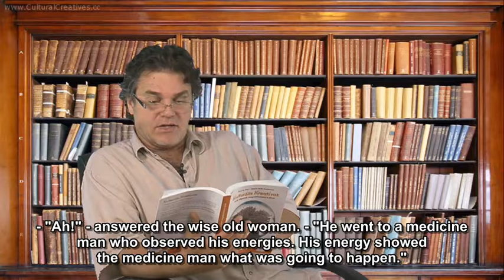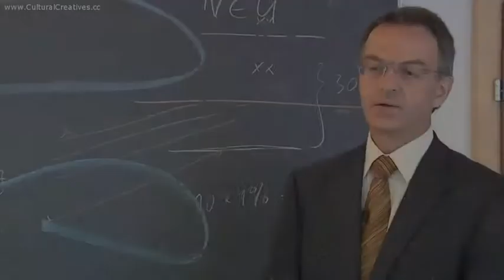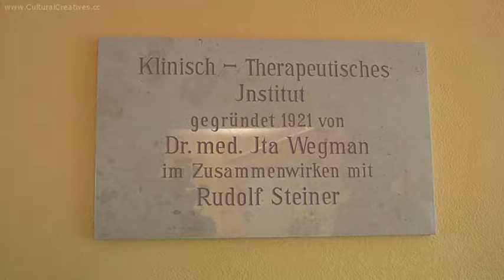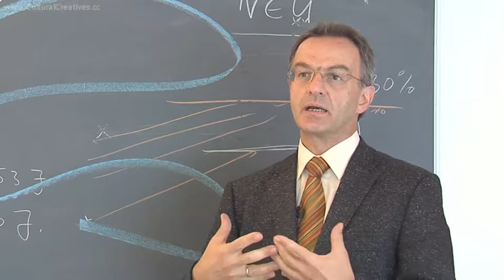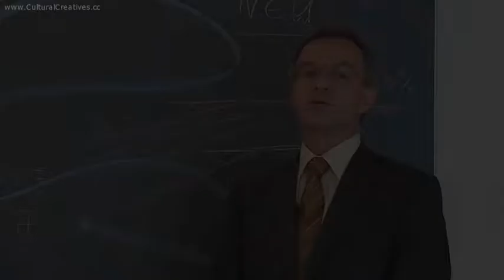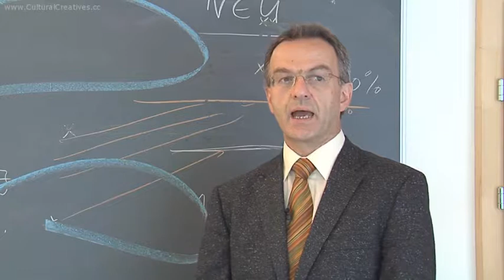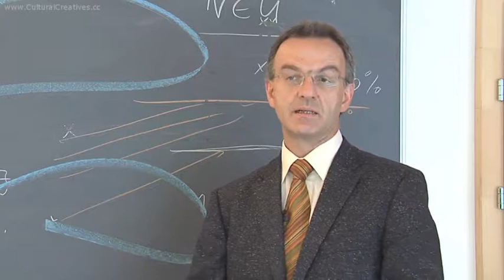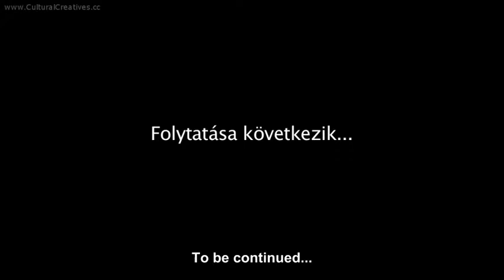The Art of Healing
- The art of healing - Fogelmedia. Producer - director: Frigyes Fogel